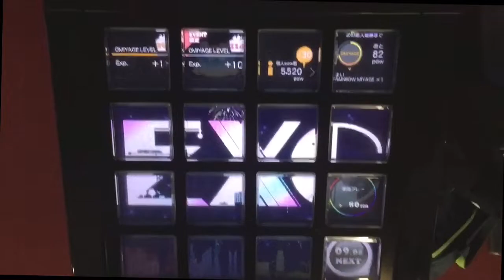【jubeat clan】One More Reason (EXT) EXC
A7STA4A.